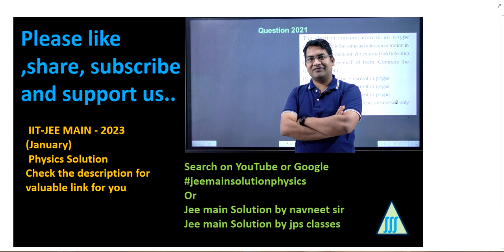gravitation ee mains 2023 january solution || navneet sir